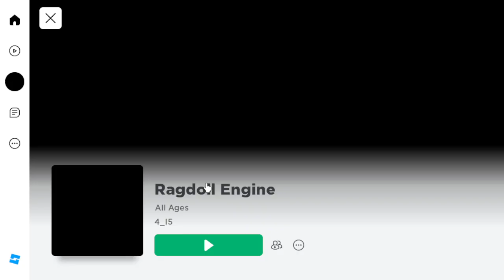I was PUSHING people in RAGDOLL ENGINE.. (They were pissed LOL)